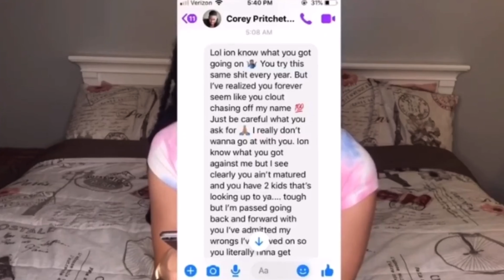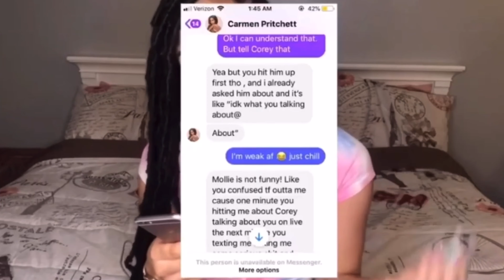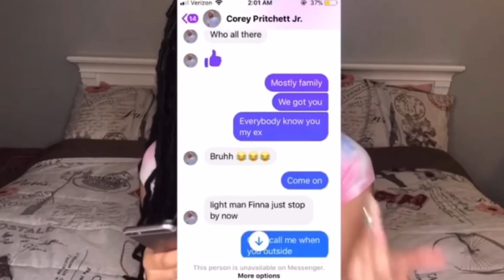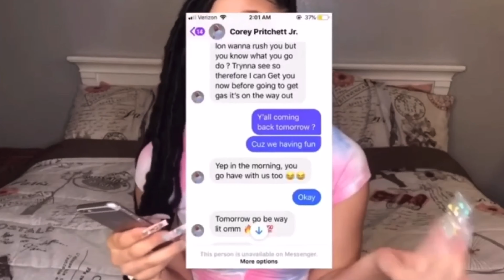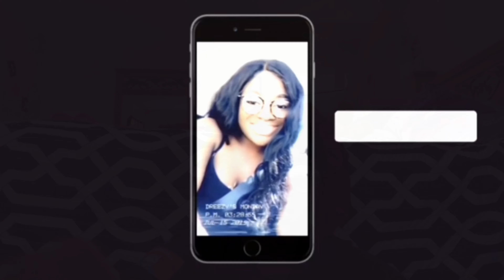COREY EX SEEKING CLOUT !?! ( claims to have receipts) 🤔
Coreys ex speaks out on

Does she want .. ?
Why is she .. ?
Says Carmen needs to...

Links to his instagram and youtube channels :

He has new music out now ! Go check out his latest music !